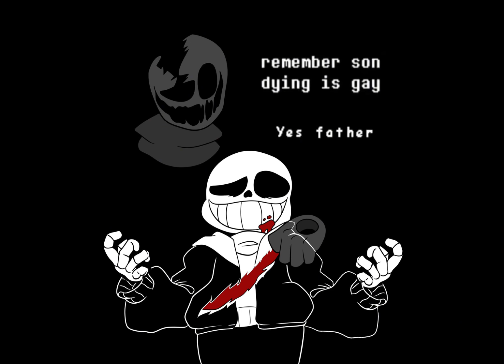an enigmatic encounter sped up